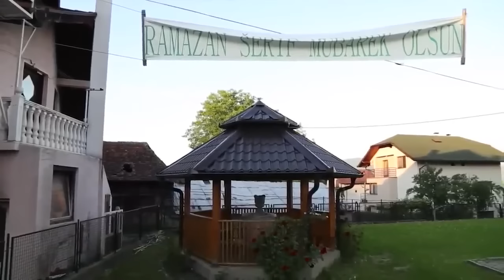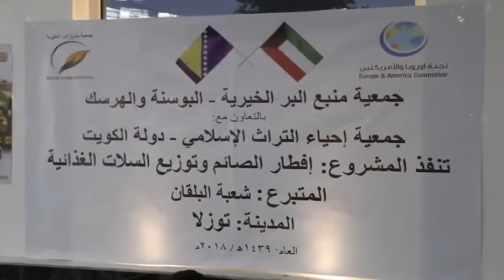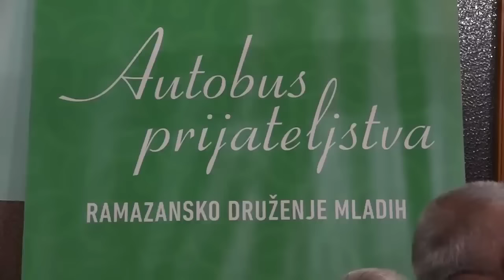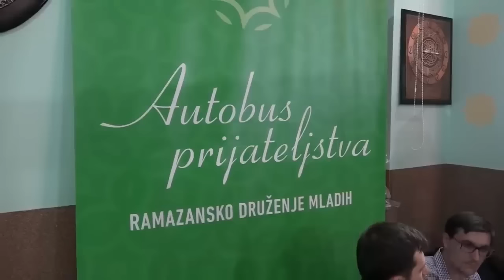Ramadan Iftar in Bosna | Group Breakfast